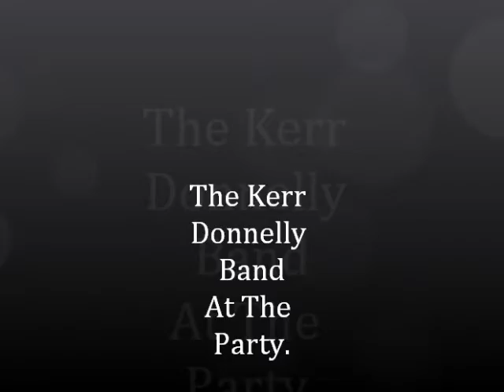At the Party K Donnelly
Video of one of the bands Early Rock n Roll/Rockabilly Songs compiled by Gay Wilson (C)K.D.M.L Records/Gay Wilson 2011